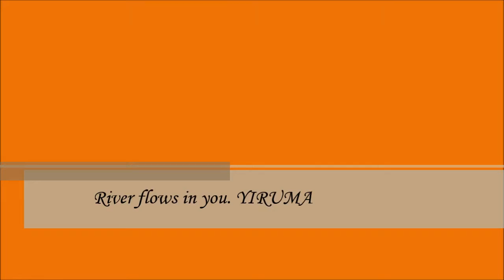O V M 24 MAYO RIVER FLOWS IN YOU